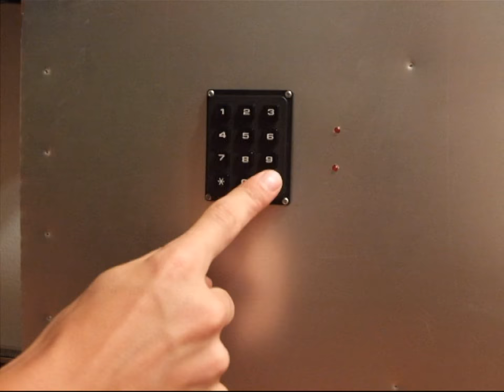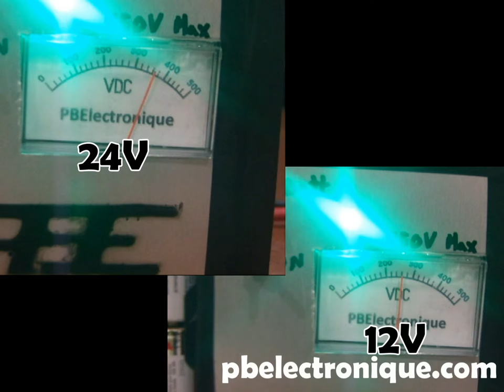Coilgun 5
Schéma :
Mon coilgun 5, un peu moins puissant que mon coilgun 4, mais beaucoup plus simple! Toujours avec un système de rechargement super puissant, il recharge en 15 à 20 secondes.Il atteint les 450V et 100uF. J'ai aussi modifier le tube pour avoir de meilleur performance. J'ai ajouté une LED qui indique lorsque le coilgun est en chargement. J'ai installé une prise de courant externe qui me permet de brancher mon coilgun pour un rechargement plus puissant.On peut le charger à 12 ou 24VDC avec des batteries ou sur le courant externe.